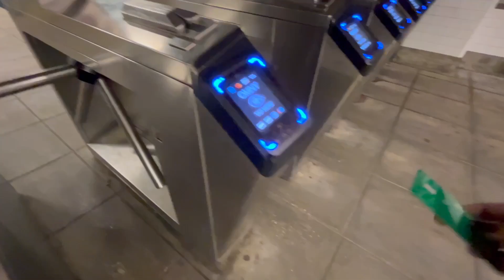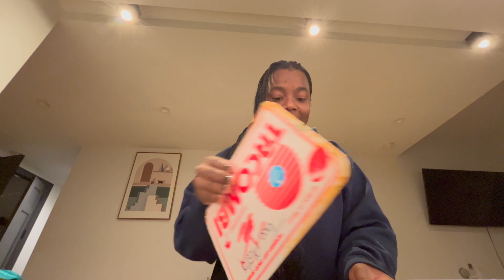WEEKLY RESET FAIL